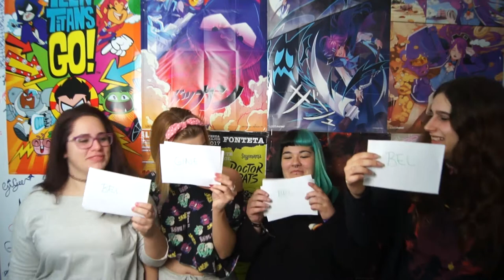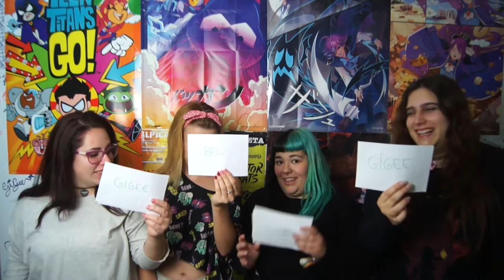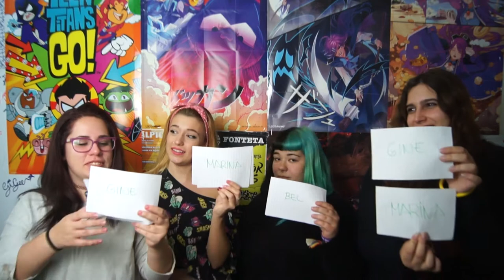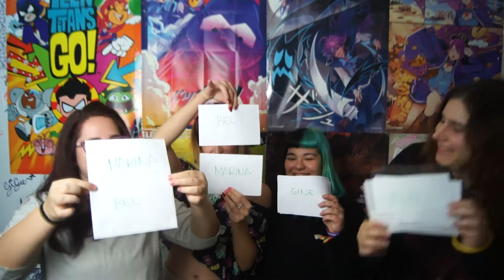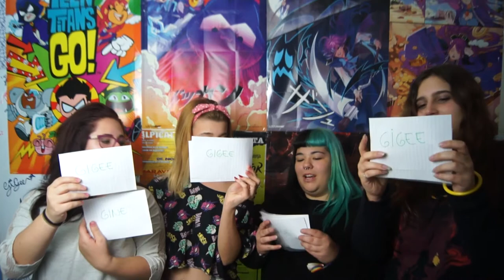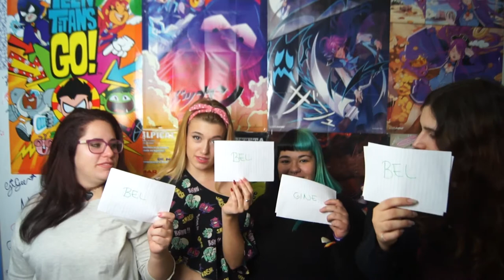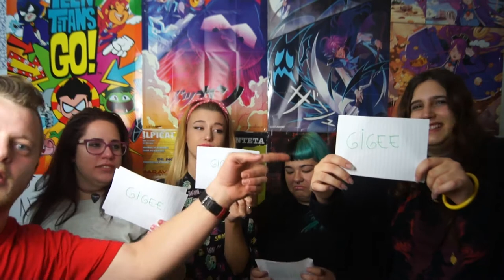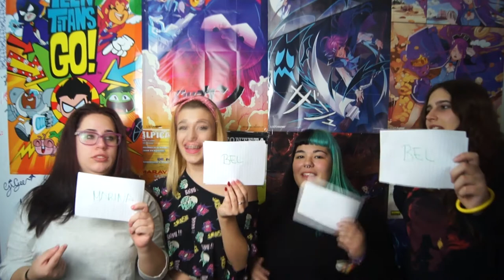Most Likely To - Bel - Marina - Gine - Arok - GiGee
Espero que no os explote mucho la cabeza con la cantidad de bobadas que podemos llegar a decir hahaha
Os amo a todass!

Aquí os dejo cositas importantes que tenéis que mirar!